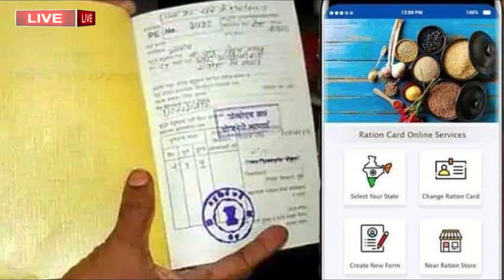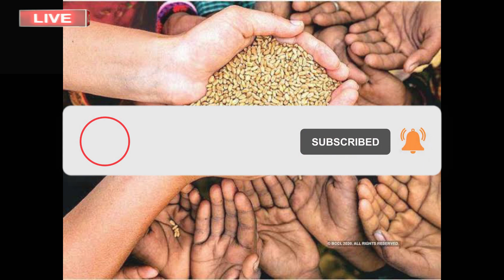ବନ୍ଦ ହୋଇଯିବ ମାଗଣା ରାସନ 2022 || Pradhan Manti Kalyan Yojana || SL Odia News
ବନ୍ଦ ହୋଇଯିବ ମାଗଣା ରାସନ
Pradhan Manti Kalyan Yojana
SL Odia News

howtoapplyrationcard2022
rationcard2022
rationcardonlineapply2022